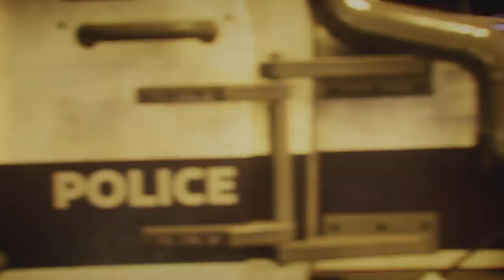Gotham Knights Starting Cutscene New Game+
Start of Gotham Knights Batman dies...